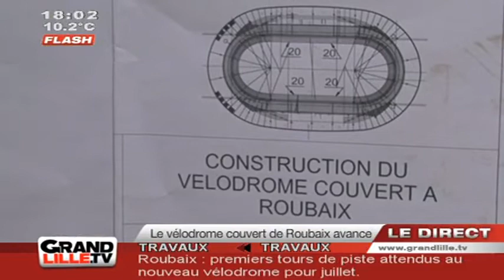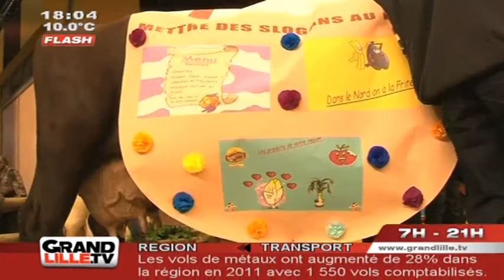Edition du Soir du 01/03/2012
Sites webs/blogs, copiez cette vidéo avec le bouton "Intégrer" !